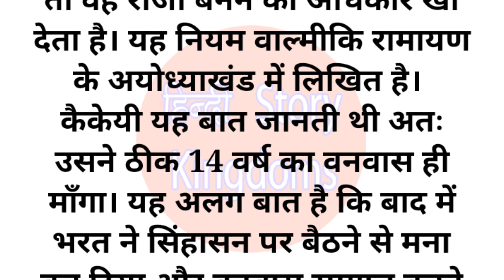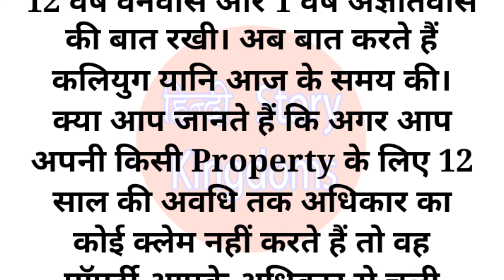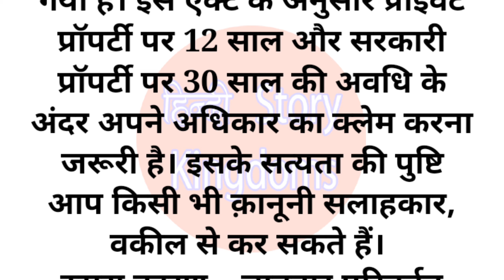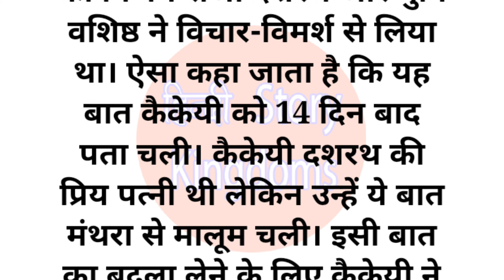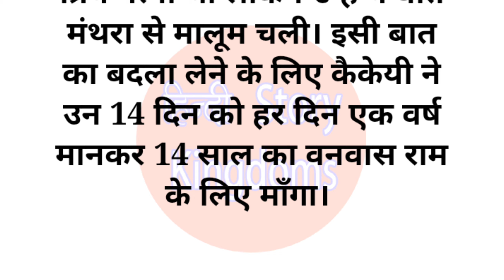कैकई ने राम के लिए 14 वर्ष का वनवास ही क्यों मांगा || रामायण की अनसुनी कहानियां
कैकई ने राम के लिए 14 वर्ष का वनवास ही क्यों मांगा || रामायण की अनसुनी कहानियां ||@Hindistorykingdoms

जय श्री राम मेरे प्यारी दोस्तों आपको यह कहानी कैसी लगी कमेंट बॉक्स में जरूर बताएं और आपके अपने चैनल हिंदी स्टोरी किंग्डम्स को सब्सक्राइब करें ताकि आने वाली नई नई कहानियां आप तक पहुंच सके धन्यवाद 🙏

कहानी को सुनने और देखने के लिए आप सभी का बहुत-बहुत धन्यवाद भगवान आपकी सभी मनोकामनाएं पूर्ण करें 🙏